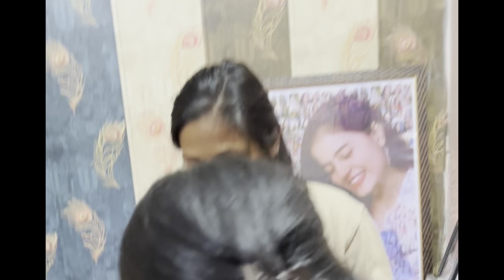Manisha ki Friend aayi kayi saal mein ghr😍